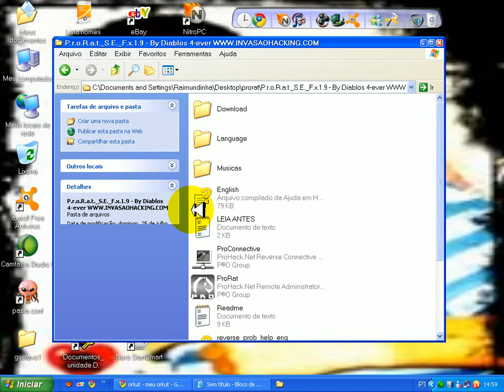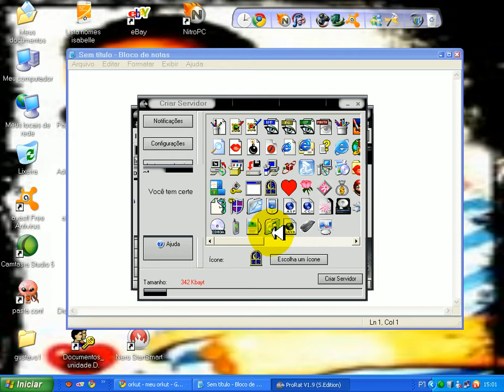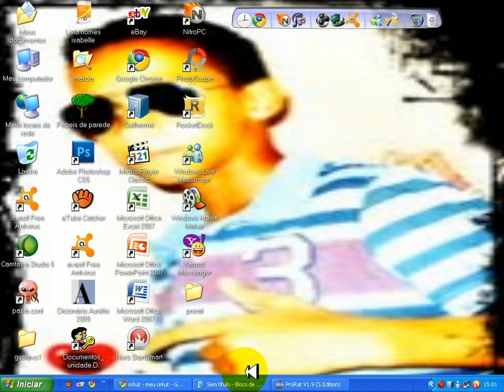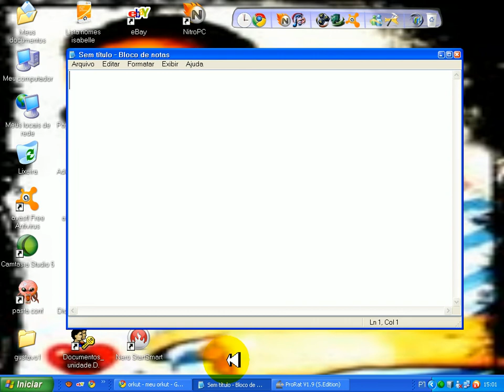Criando serve de trojan ProRat.avi